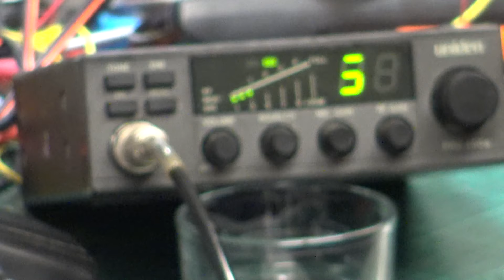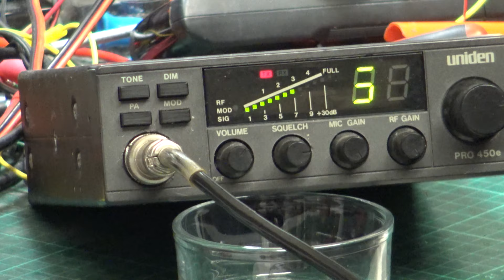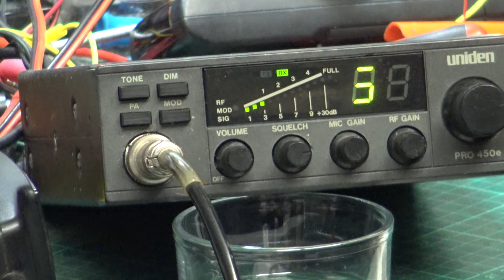Uniden PRO450E UK PR27GB CB radio (mobile) - On The Air Test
This time it's the turn of the CEPT only Uniden PRO450E for test. Mr Chippie drives along our usual 6-mile "difficult terrain for radio" test route to see how the CEPT only set works on it's 3.1W output & its knackered  channel display module, The answer is 'very good' considering.

Lincolnshire, UK